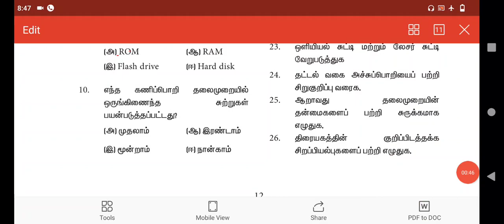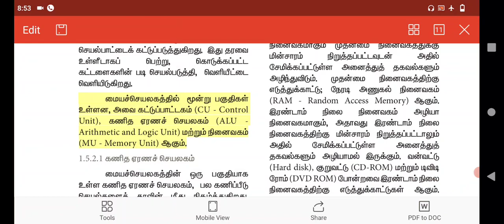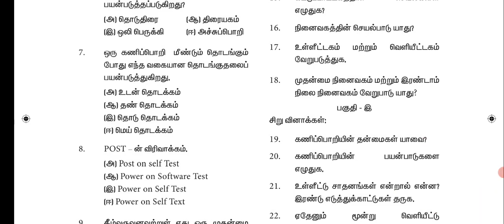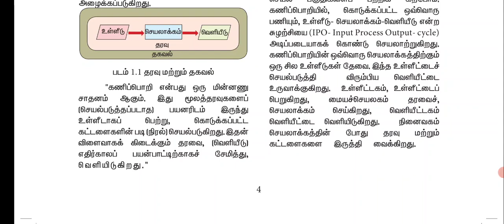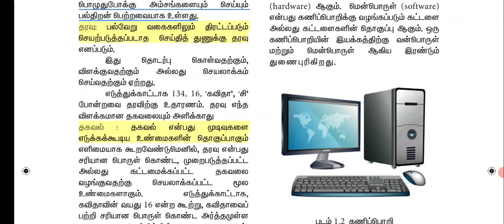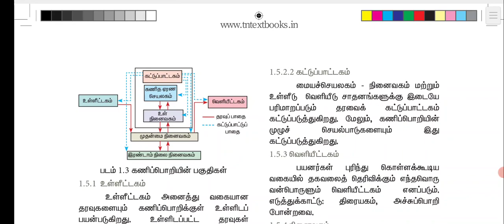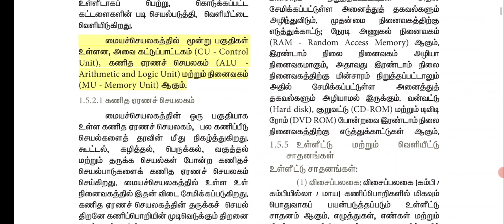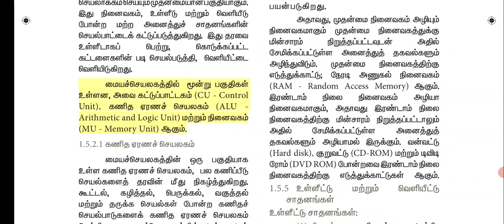XI Computer Technology Online class 30-07-2021